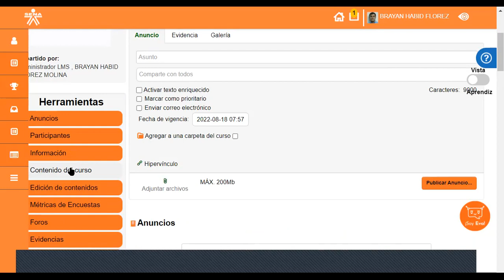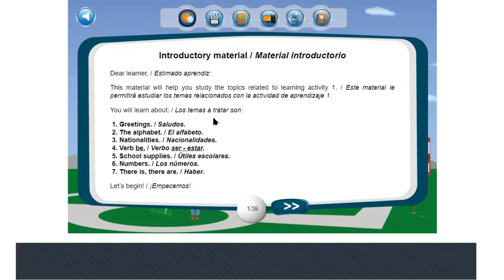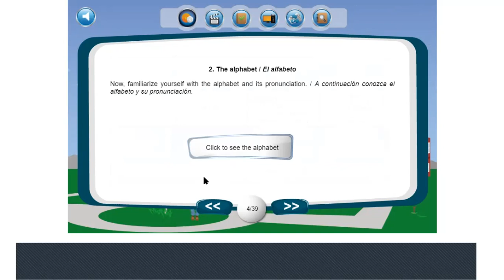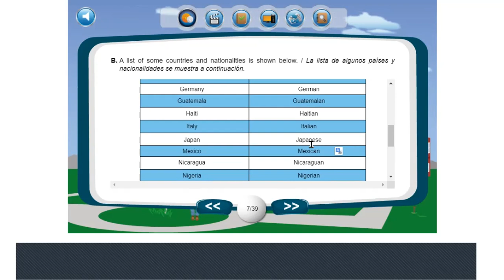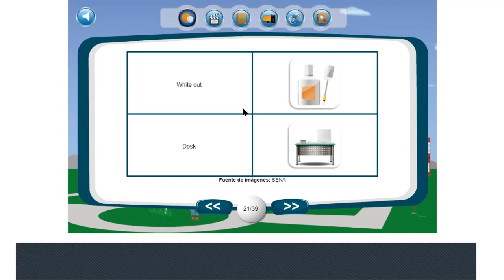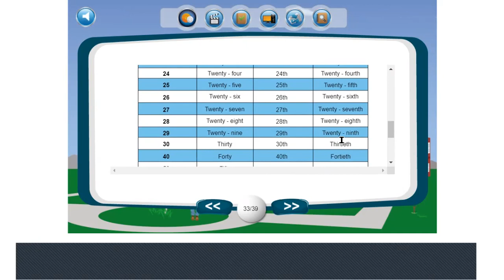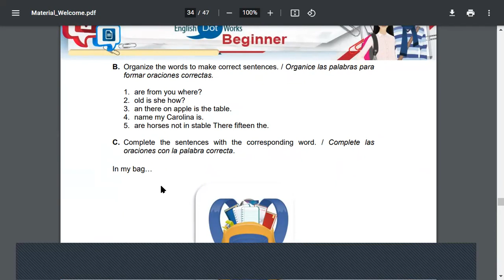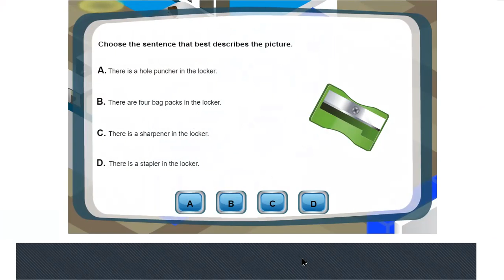Session 2 - Introductions, questions, and descriptions - 18/08/22